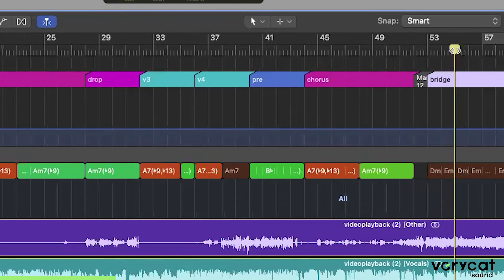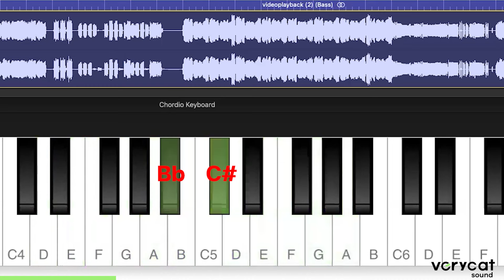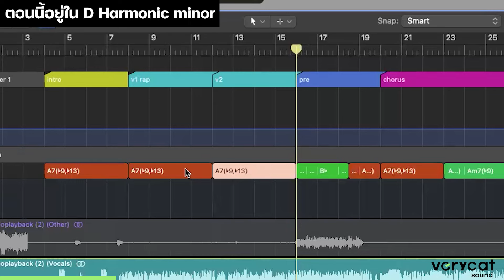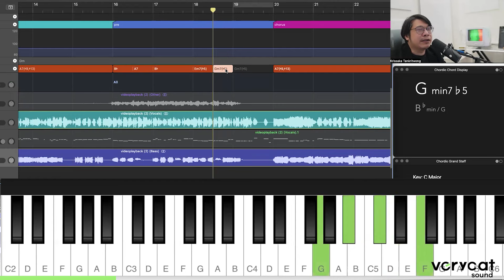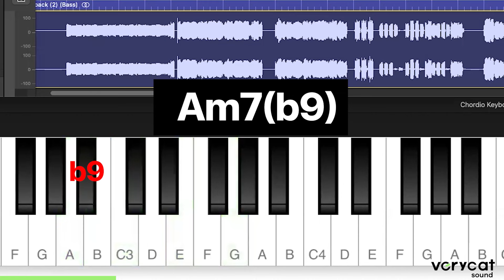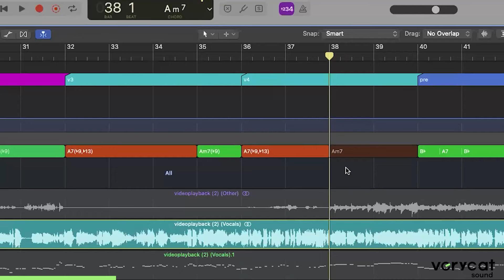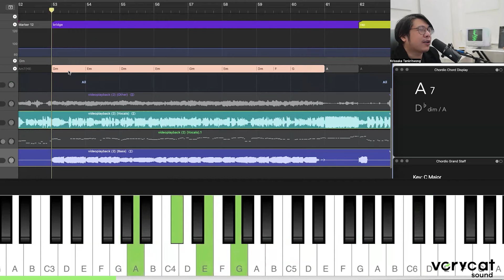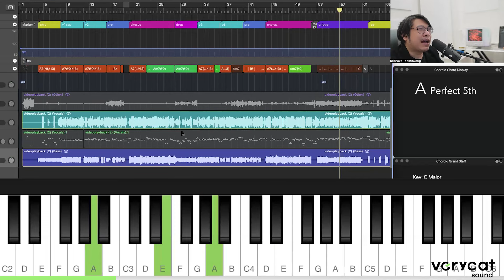วิเคราะห์เพลง aespa - Armageddon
ไม่นานมานี้ aespa ได้ออกซิงเกิ้ลใหม่ที่ชื่อ Armageddon พอได้ฟังแล้วรู้สึกน่าสนใจมาก มีหลายจุดที่เป็นท่ายากๆ และน่าหยิบเอามาวิเคราะห์ให้ท่านผู้ชมดูกัน เพราะมันจะเป็นประโยชน์สำหรับคนที่มาทางสายดนตรีในอนาคตแน่นอน

อ่านบทความเต็มๆ ครบรายละเอียดได้ที่

Timestamp
0:00 - Intro
4:04 - วิเคราะห์ ท่อน Intro
9:51 - วิเคราะห์ ท่อน Verse หนี่ง, สอง
12:05 - วิเคราะห์ ท่อน Pre-Chorus
16:24 - วิเคราะห์ ท่อน Chorus
21:28 - วิเคราะห์ ท่อน Verse สาม, สี่
26:30 - วิเคราะห์ ท่อน Bridge
31:20 - สรุป
33:43 - Outro